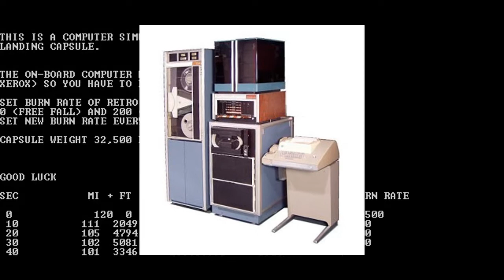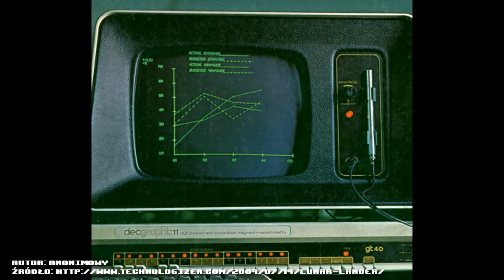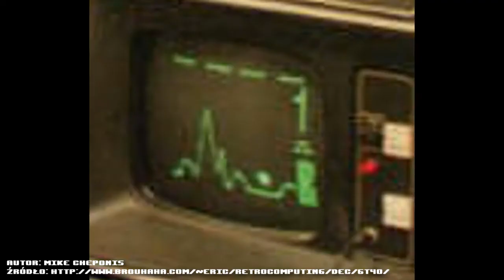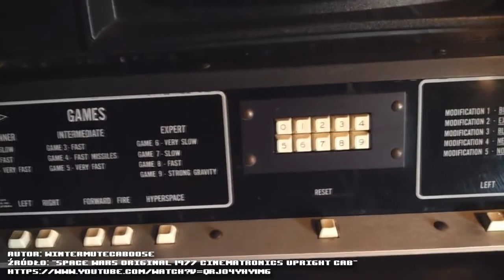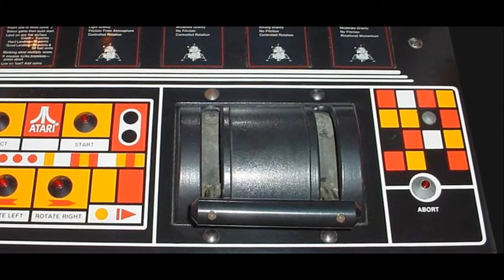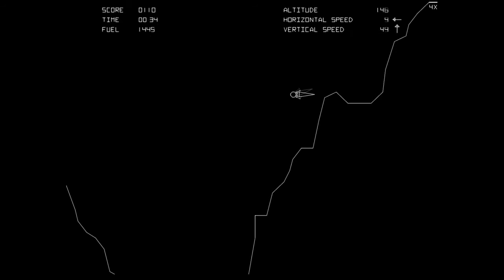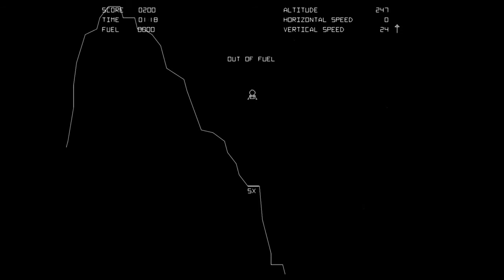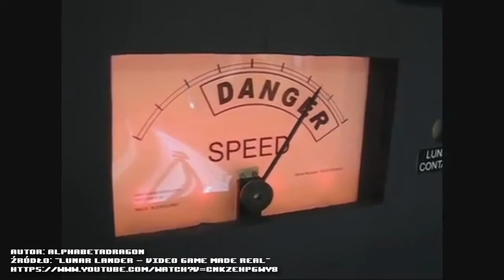Lunar Lander - 1001 gier #8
W tym odcinku będzie o pierwszym symulatorze lądowania na księżycu jednocześnie będącą pierwszą w historii firmy "Atari" grą z grafiką wektorową. Historia gier komputerowych - jeśli jesteś nią zainteresowany to dobrze trafiłeś.

Inspiracją dla serii jest książka pod tytułem "1001 games you must play before you die"

Muzyka:
larstsound - Much ado about nothing
8bit rave - flybug